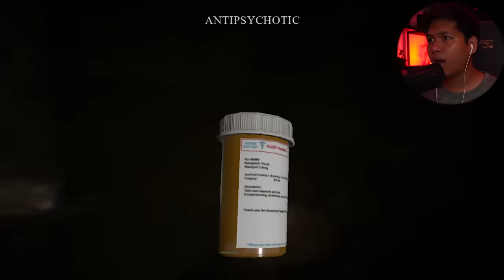Scary Camping Experience | NAKAKATAKOT PALA MAG CAMPING SA GABI!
EL play Horror Experience sa Roblox